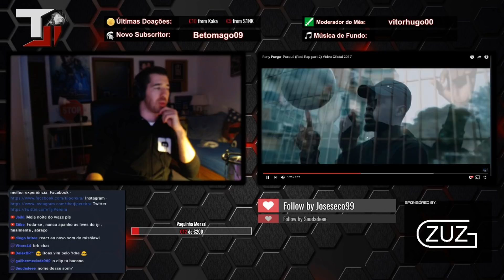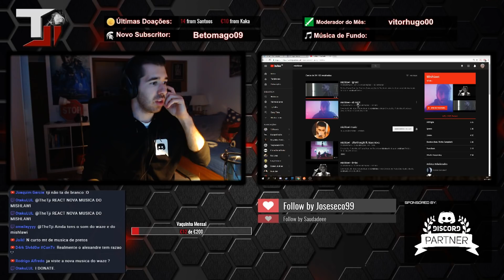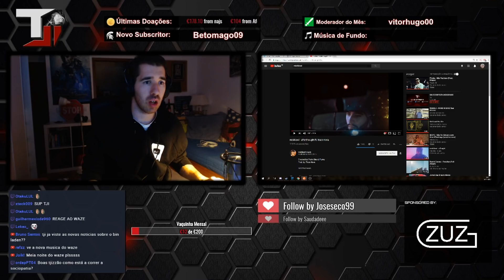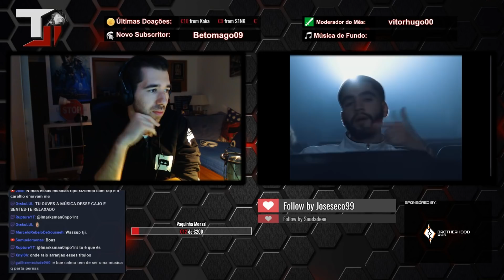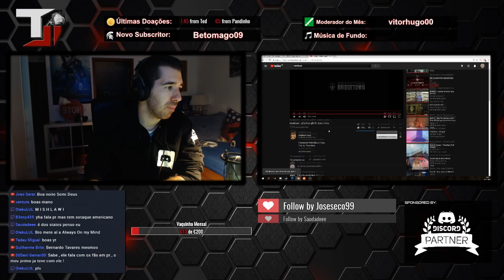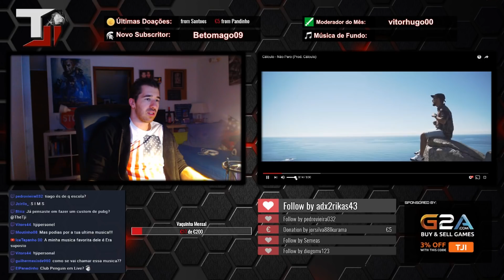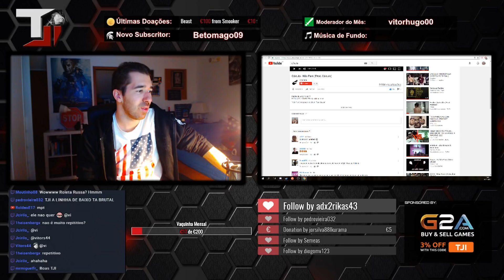TJI REAGE A RONY FUEGO, MISHLAWI E CÁLCULO